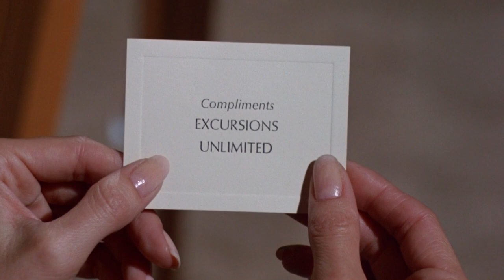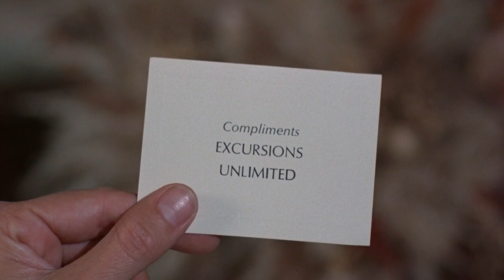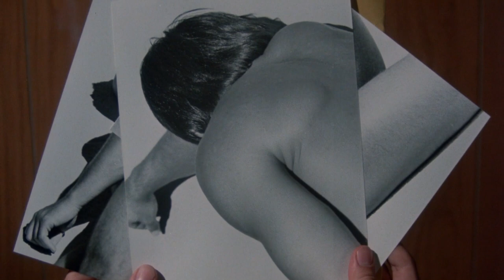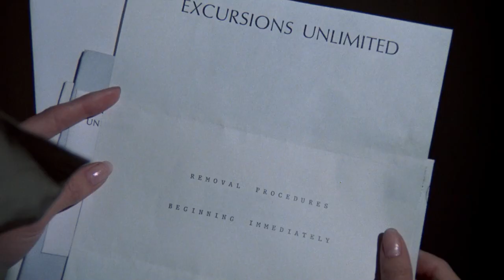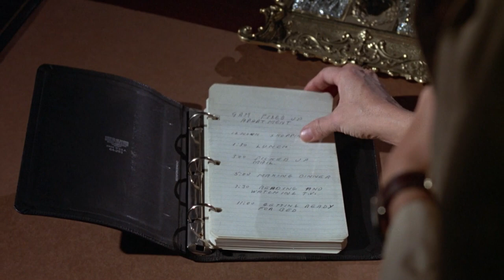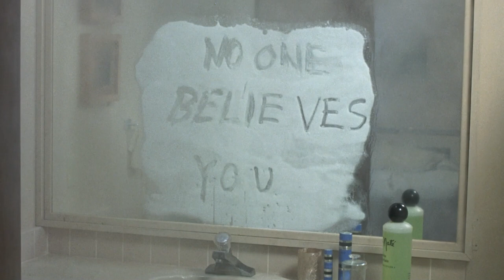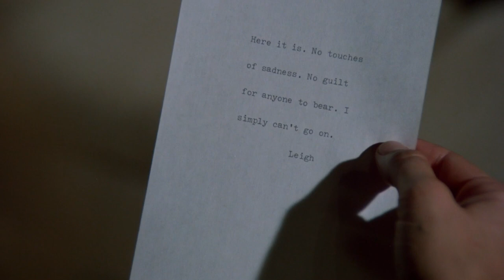Mystery Thriller Movie Recap: Someone#s Watching Me! (1978)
A woman in Los Angeles becomes the target of a relentless stalker, setting off a suspenseful and chilling battle for her safety and sanity.

Title: Someone's Watching Me! (1978)